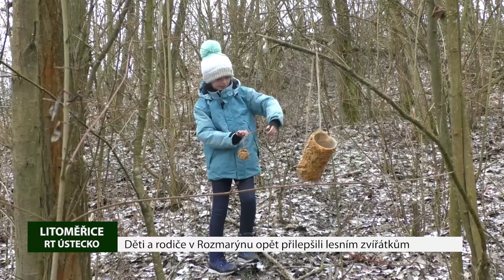LITOMĚŘICE: Děti a rodiče v Rozmarýnu opět přilepšili lesním zvířátkům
V litoměřickém Domě dětí a mládeže Rozmarýn se rozhodli na zimu přilepšit lesním zvířátkům. Zhruba desítka lidí tady poslední lednovou neděli vyráběla krmítka pro ptáky z přírodních materiálů.